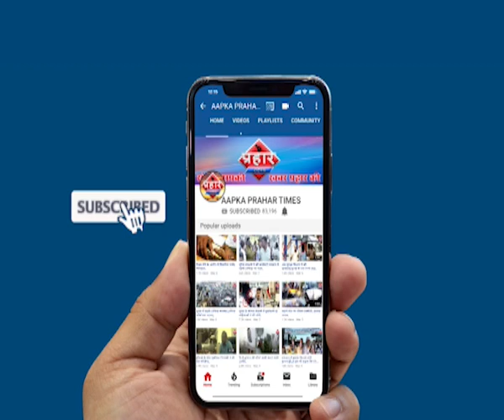कैदियों ने tiktok पर लागाये ठुमके |islamuddin khan| Aapka Prahar Times -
कैदियों ने tiktok पर लागाये ठुमके |islamuddin khan,
गुजरात की जेल का वीडियो हुआ वायरल

Tiktok पर कैदी लागा रहे है ठुमके